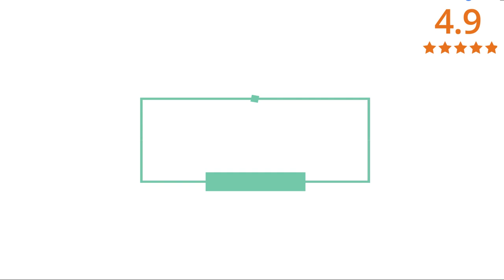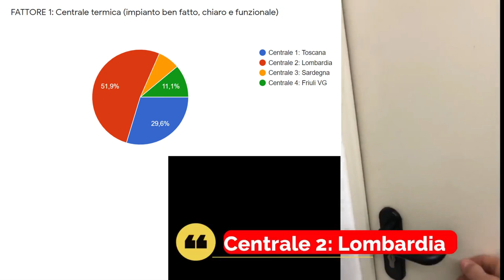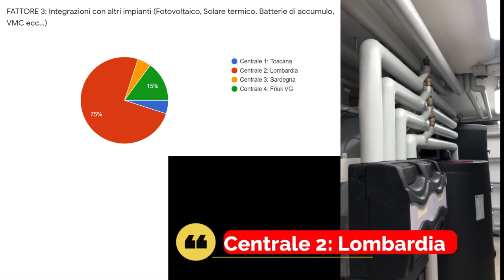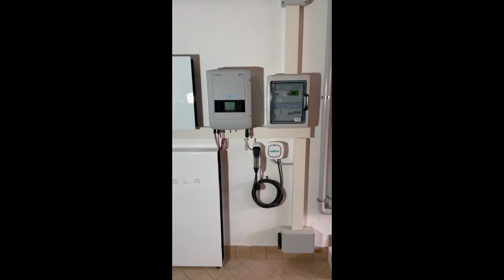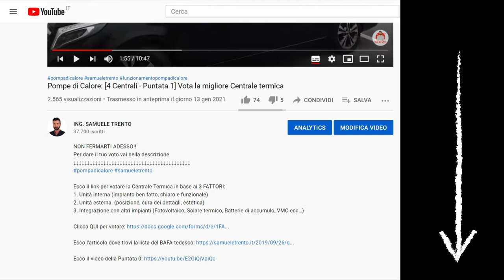Pompe di Calore: [4 Centrali - Puntata 3] Vota la migliore Centrale termica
In questo video vediamo la realizzazione di 4 centrali termiche per pompa di calore per riscaldamento.